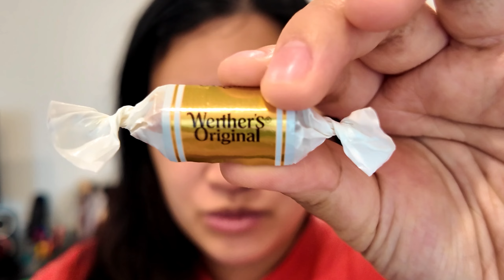2nd Pregnancy ⭐️ Second Trimester Recap ⭐️ What's different?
Today, I'm sharing my second trimester recap with baby #2, diving into all the details of how this stage of pregnancy has been compared to my first. From familiar experiences to a few surprises, I’ll be covering everything you might be curious about.

In this video, I’ll go over:
- How my symptoms have evolved and how I've managed them
- What I've been craving and what I grew an aversion to
- Baby movements
- Adjusting to life with a toddler while preparing for baby #2
- Highlights from my second trimester ultrasounds and appointments
- Tips for balancing a second pregnancy with a busy mom life

If you're a mom or a mom-to-be, I'd love to hear your second trimester stories! Did you find it easier or more challenging than the first?

⭐️ About me:
Hey, I'm Camille, a Canadian mama and Mrs. who's all about beauty, lifestyle, books, and God. From shopping hauls to mom life hacks, my videos are to inspire and hangout with you. So whether you're a fellow mom trying to juggling it all or a girls girl craving some virtual hangout time with your older sis, I'm here to spill the tea, swap tips, and vibe together. We’re conquering life together, one makeup haul, lifestyle hack, and heart-to-heart convo at a time. 💗

⭐️ Timestamps:
「 0:00 」intro
「 1:25 」symptoms
「 6:19 」cravings and aversions
「 9:30 」baby movements
「 11:54 」preparations
「 18:07 」outro

⭐️ Equipment:
Main camera: Canon G7X Mark II
(upgraded version
Secondary camera: iPhone 14 Pro
Editing software: Premiere Pro, InShot

9,626

⭐️ Video Credit:
Editor: Hysiel + myself
1. Basement Jazz by Smartface
2. Lilacs by [ocean jams]
3. Shine with Me by james.lfo
4. A World above the Clouds by Sarah, the Illstrumentalist